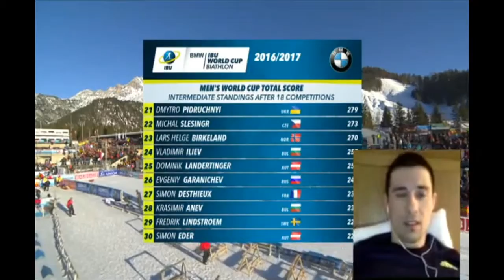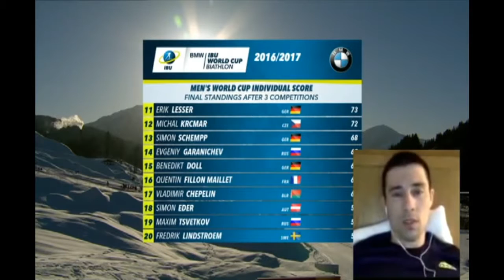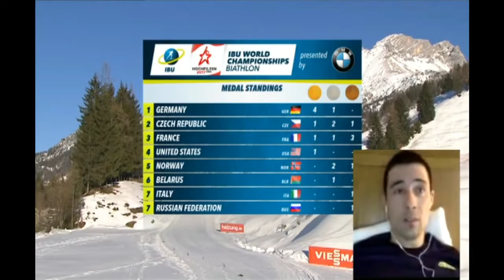Чемпіонат світу 2017. Хохфільцен. Індивідуальна гонка 20 км. Чоловіки 16.02.2017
Трансляція Чемпіонату світу з біатлону 2017 в австрійському Хохфільцені Індивідуальної гонки у чоловіків на 20 км. Початок трансляціі 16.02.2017  о 14:30 за київським часом